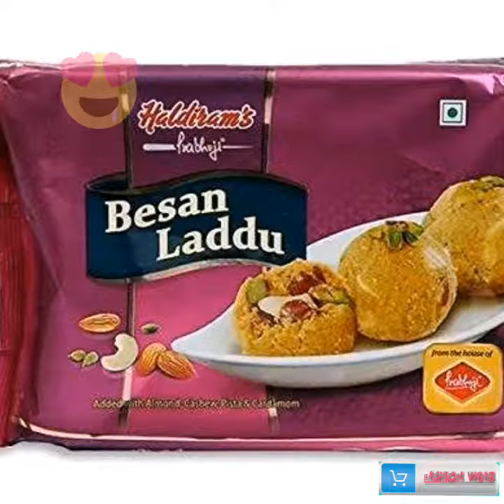Fashionwear (sweets) *what's app number:7249820928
Fashion wear (online shopping store)